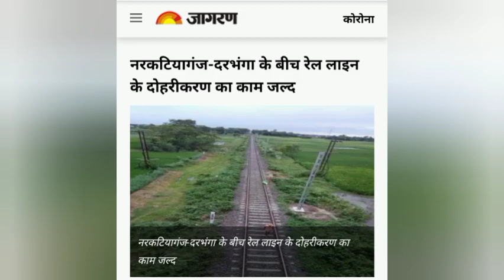दरभंगा से नरकटियागंज वाया सीतामढ़ी होके दोहरीकरण कार्य जल्द होगा शुरू और 😜मुजफ्फरपुर सीतामढ़ी भी